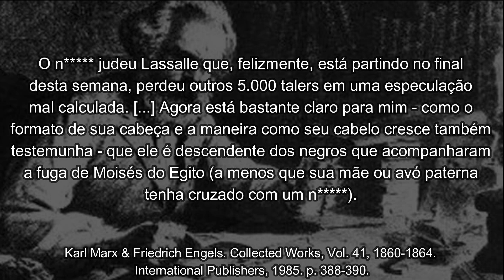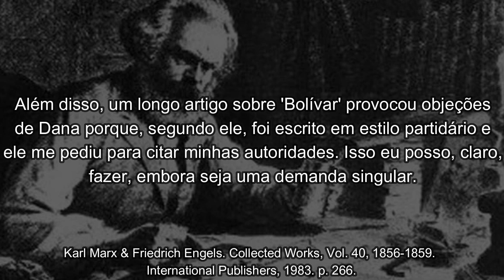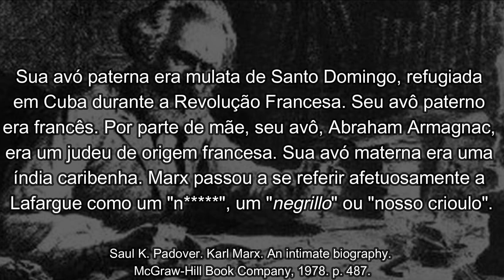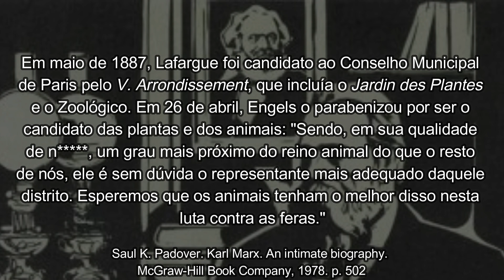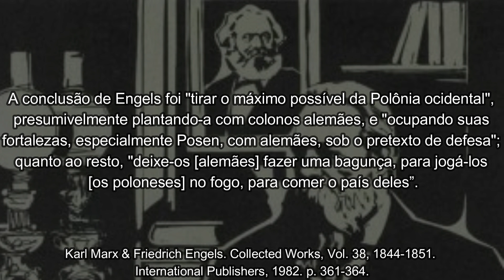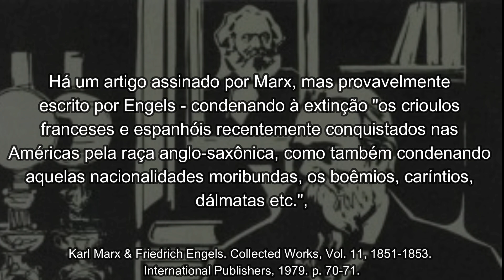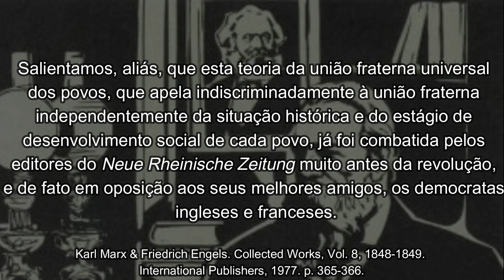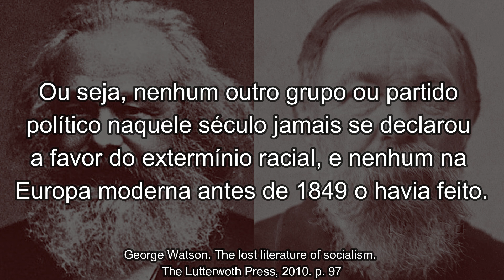O racismo de Marx e Engels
// DESCRIÇÃO //
Este vídeo trata das opiniões pessoais de Marx e Engels acerca de questões raciais, assim como apresenta alguns escritos públicos de ambos que possibilitam realizar uma interpretação de que a filosofia histórica dos pais fundadores do "socialismo científico" resulta, consequentemente, na eliminação de raças julgadas como "inferiores".

// CAPÍTULOS //
00:00 Introdução
01:10 Marx sobre Ferdinand Lassalle
02:50 Marx e Engels e a palavra N
03:37 Marx sobre Simón Bolívar
05:39 Marx e Engels sobre Paul Lafargue
08:59 Julgamento anacrônico?
09:42 Engels e os eslavos
10:56 Os estágios históricos
11:52 Engels e a Polônia
12:44 Julgamentos unicamente raciais de Engels?
14:18 Marx e Engels sobre a anexação da Califórnia
17:06 O julgamento do Engels idoso
18:05 Genocídio étnico? E conclusão

// MÍDIAS SOCIAIS E CONTATO //
Medium: @joaoeigen
Apoiase: canalcosmopolitica